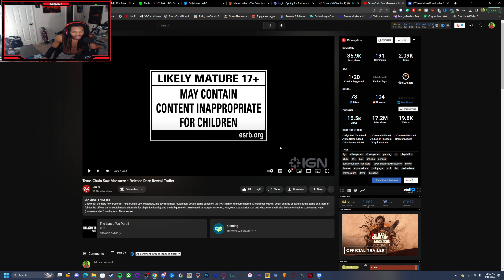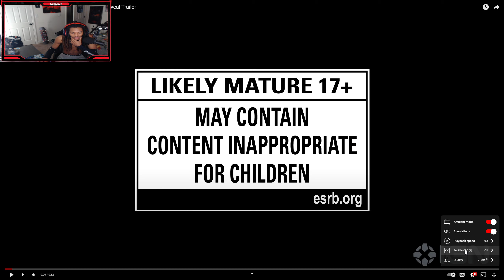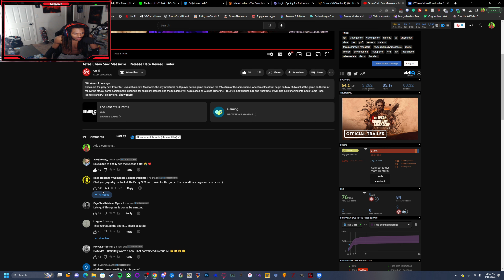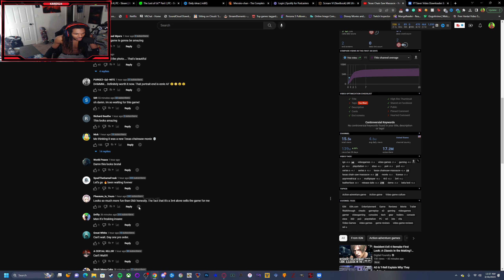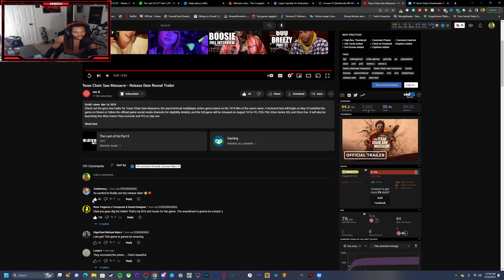Texas Chain Saw Massacre - Reveal Trailer Reaction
Make sure to follow and sub have a nice day.

My PC Specs :

MotherBoard: ASUS ROG Maximus Z690 Hero Gaming Motherboard

Intel Core: Intel - Core i9-12900KS 12th Generation 16-core 24-thread

Graphics: NVIDIA GeForce RTX RTX 3080 10GB

Memory: CORSAIR - VENGEANCE 32GB (2PK x 16GB) 5200MHz DDR5 C40 DIMM

PowerSupply: CORSAIR HXi Series HX1000i 1000W 80 PLUS PLATINUM Haswell Ready Full Modular

SSD: 2X Samsung - 980 PRO 2TB Internal Gaming SSD PCIe Gen 4 x4 NVMe

In this new trailer for the upcoming game Texas Chain Saw Massacre: The Game, you get a first look at the horrifying new slaughterhouse map!

The game is set 50 years after the original film, and you play as one of four characters who journey into the infamous Sawmill to retrieve some stolen drugs. Along the way, you'll face off against impossibly large chainsaw-wielding cannibals in intense, gory combat.

Don't miss out on this suspense-filled trailer reaction, and be sure to check out the new slaughterhouse map and more!